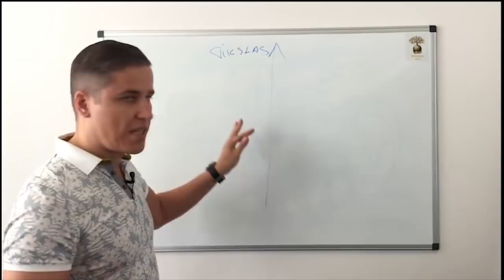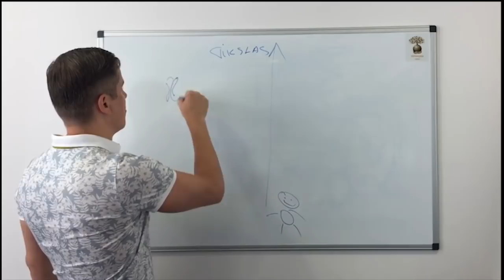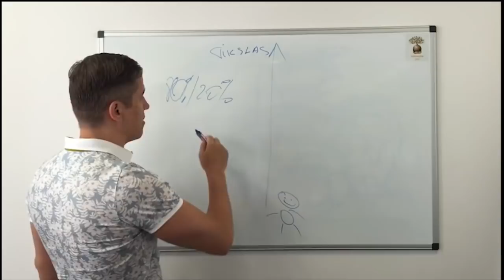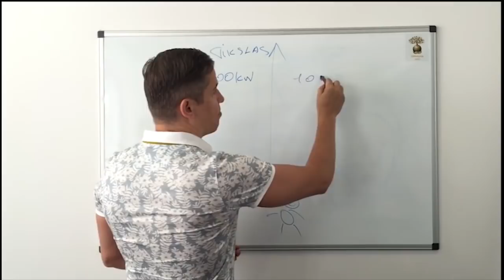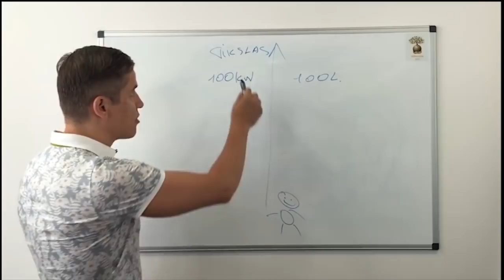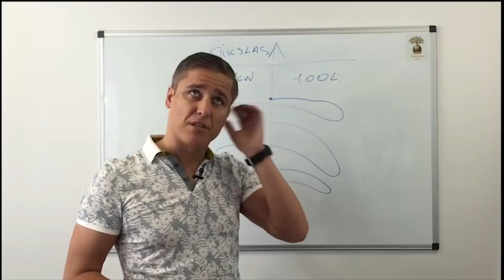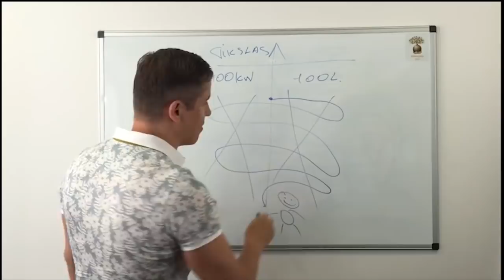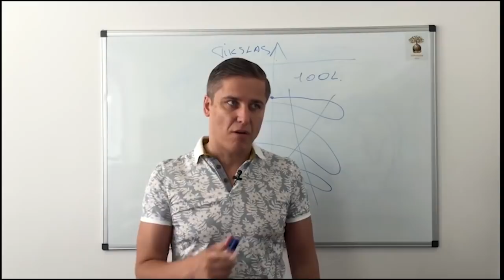Diena su J.Cernys #25 Ilsėkitės taip, kaip jums geriausia. Tikslai.